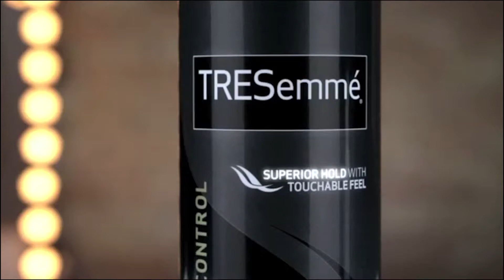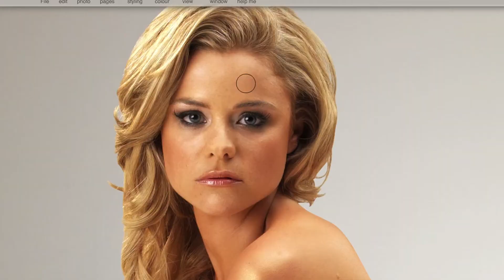Beauty and the Hyperreal